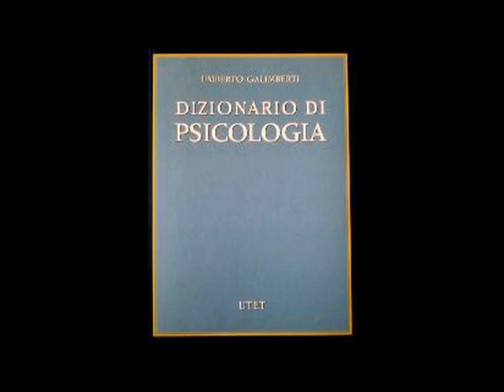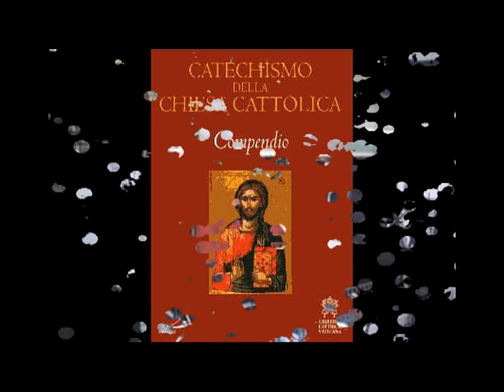Sacrifici umani in ambito religioso. [555S]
Sacrifici umani.
Sacrifici umani in ambito religioso. Nascita dell'ideologia dei sacrifici umani

Nascita dell'ideologia religiosa dei sacrifici umani!

La pratica dei sacrifici umani nella religione ebrea e cristiana

Il sacrificio umano di Abramo e i fondamenti della cultura ebraico-cristiana

Così Moloch divenne il dio mangiabambini

CARTAGINE (Tunisi) - Professore, ma come mai voi, qui a Cartagine, scannavate e bruciavate i vostri bambini? Risposta: "Bè, che dire allora dei comunisti? Loro, in Russia, li mangiavano anche...". ... ... [Continua in:]